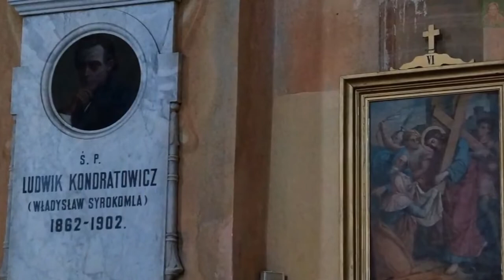NIEŚWIEŻ (BIAŁORUŚ) - KOŚCIÓŁ p.w. BOŻEGO CIAŁA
Nieśwież – miasto w obwodzie mińskim. Miasto magnackie Księstwa Nieświeskiego położone było w końcu XVIII wieku w województwie nowogródzkim. Prawo magdeburskie nadał król Stefan Batory w 1586 roku na prośbę Mikołaja Krzysztofa Radziwiłła (Sierotki).

Kościół Bożego Ciała w Nieświeżu – zabytkowy barokowy kościół rzymskokatolicki położony w mieście Nieśwież na Białorusi. Jeden z pierwszych jezuickich i barokowych kościołów w Rzeczypospolitej, wzniesiony w latach 1587–1593 jako fundacja ks. Mikołaja Krzysztofa Radziwiłła (Sierotki). W podziemiach fary znajduje się krypta, w której spoczywają zwłoki ponad 100 przedstawicieli rodu ks. Radziwiłłów, najczęściej w trumnach brzozowych zamkniętych plombami z radziwiłłowskim herbem. Świątynia zaprojektowana na rzucie krzyża łacińskiego. Kościół posiada półokrągłą absydę i kopułę na skrzyżowaniu transeptu z nawą główną. Zapraszam.